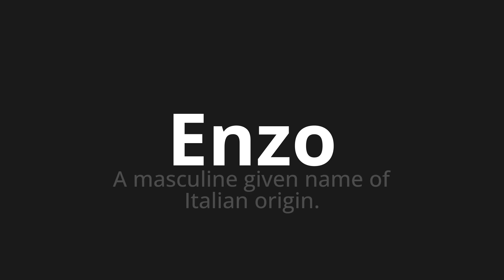How to pronounce Enzo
Master the Pronunciation of 'Enzo Which Means Enzo' - which means : A Masculine Given Name of Italian Origin. 📝 with @PizzaPronunciation 🎓🗣️ - [Your Guide to Italian]

Learn to pronounce 'Enzo' perfectly in Italian with our easy and engaging tutorial by @PizzaPronunciation! 📖📽️ In this comprehensive video, we provide you with native speaker examples 🗣️👂 and phonetic breakdowns 🎵 to ensure you get the pronunciation just right.

How to say Enzo in Italian